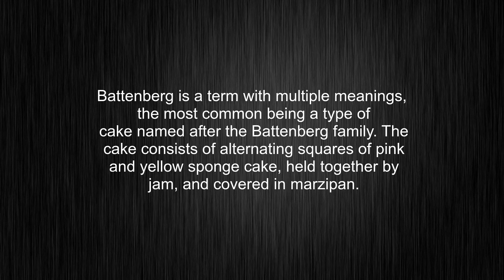What's the meaning of "Battenberg", How to pronounce Battenberg?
This video tells you what "Battenberg" means, how to pronounce it, what is "Battenberg" definition, provides a pronunciation guide and an accurate definition.